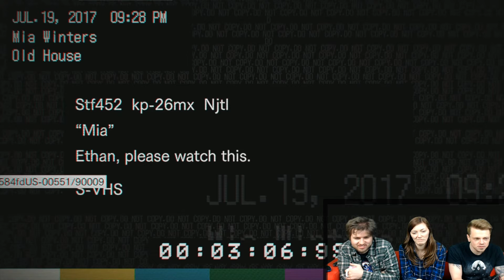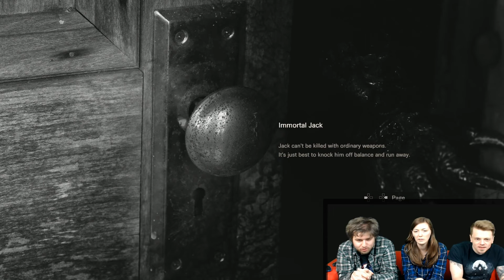Driving Lessons with Uncle Jack + Mia Tape - Let's Play Resident Evil 7 #3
Oops - the webcam messed up for this long update and desynced by like 5 seconds. I shifted it around and put us in a little box, but the background behind us is going to look a bit weird. It's worth it because of how many great moments are in this one though, as the game truly begins to open up! Hit SHOW MORE ^-^
Follow Us Around the Web!